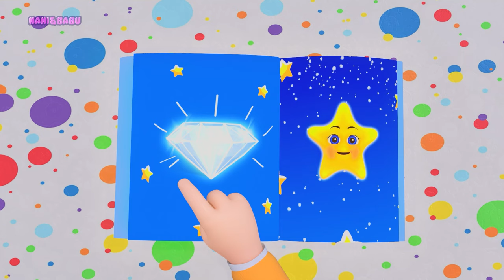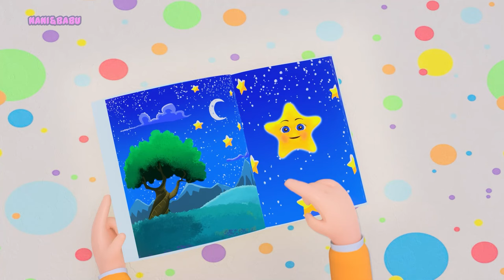Cock A Doodle Do | Kids Song Collection | Nursery Rhymes and Popular Baby Song Playlist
Cock A Doodle, Where is my food? ❤️

Nursery Rhymes and Kids Songs for Kids by Nani & Babu

Singers - Rose Bajracharya & Daisy Bajracharya
Music Arranged and Mixed - Firoj Bajracharya (Jyoti Records)